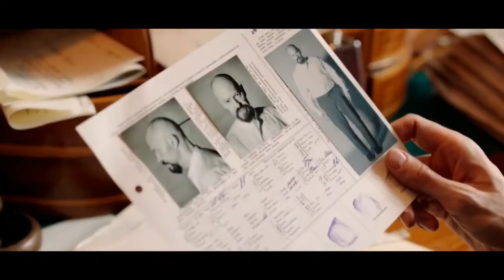Ленин. Неизбежность (2019) - Трейлер HD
Трейлер к фильму Ленин. Неизбежность (2019) - Трейлер HD

Уже почти три года идет Первая мировая война — самая жестокая и кровавая в истории человечества. Владимир Ленин долгое время находится в иммиграции и недавно переехал в Цюрих.

Посвятивший всю свою жизнь подготовке революции, Ленин упустил её начало и теперь ищет любую возможность вернуться в Россию, чтобы взять ситуацию в свои руки. А вариантов немного и в конце концов остается самый невероятный — пересечь территорию воюющей с Россией Германии на поезде...